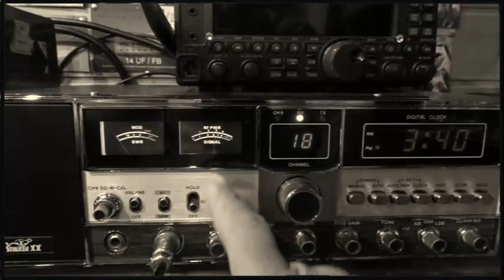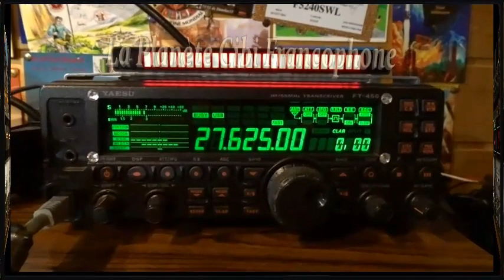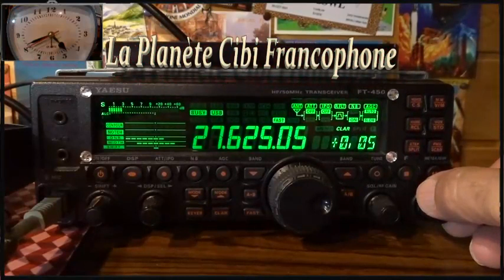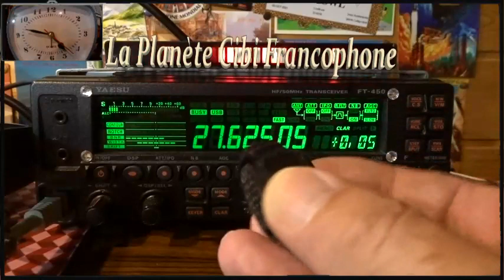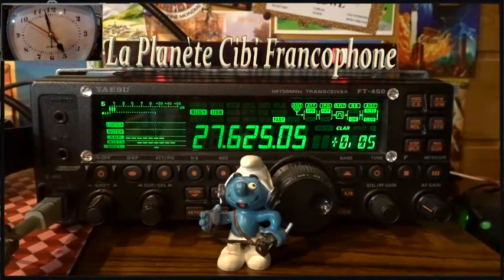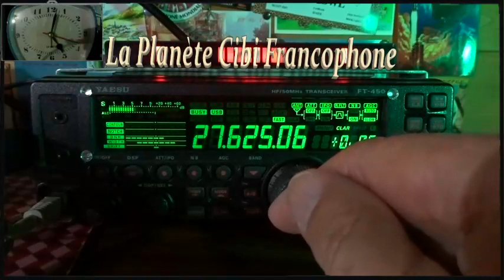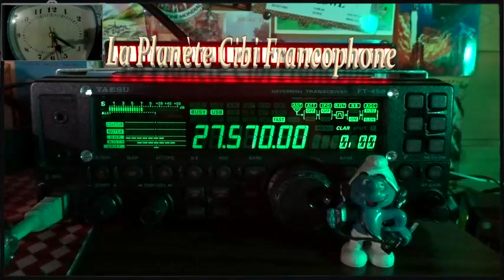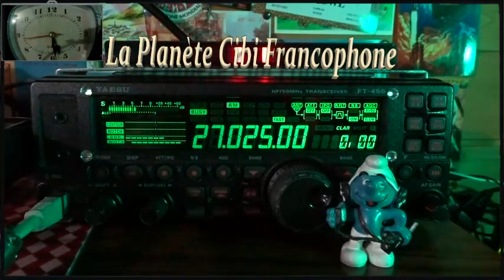🇫🇷 Les USA + le Québec sur le 27.625 avec 9BC555 (22/09/2023)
Merci 9BC555 pour le QSO journalier qui reprend pour une nouvelle saison. 👍
73'51 de Dundee33 ~ 14KM3301  😉